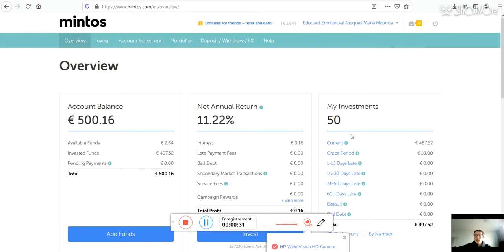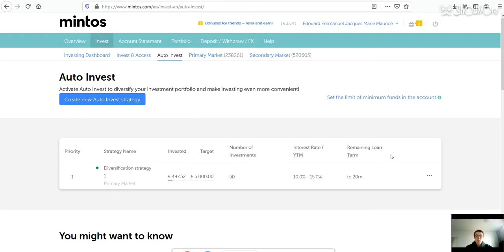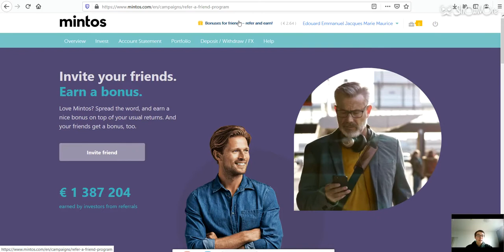Test & Avis Mintos - Générez + 11% par an de revenus passifs | P2P lending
⭐️ Gagnes jusqu'à 1000€ de bonus grâce à mon lien de parrainage

Mon ebook : Investir intelligemment à l’ère d’internet: De l’immobilier à la bourse en passant par les cryptos et les startups